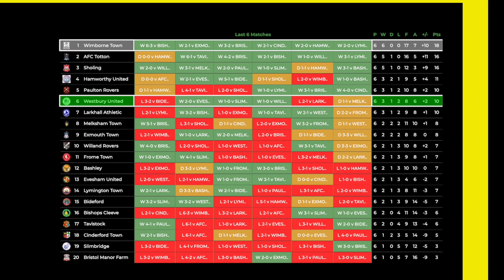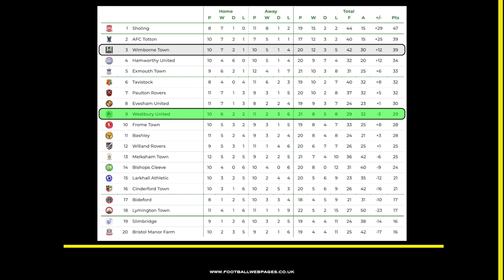HIGHLIGHTS: Wimborne Town v Westbury United (Southern League Div 1 South)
This games has everything - goals galore (including a wonder goal), a dubious red card, two committed teams, a replacement lino and Peter Griffin dancing with Axel F.

Web: TBTVSport.com